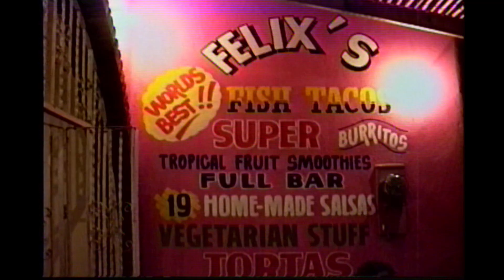Tuna fishing in Cabo in 1998.